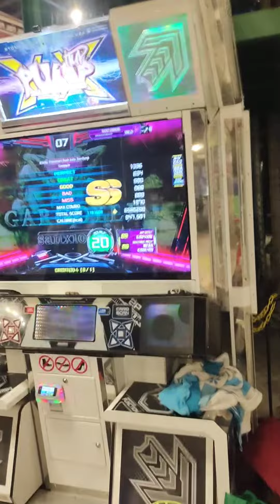Gargoyle D20 Full Combo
Pump It Up XX gameplay